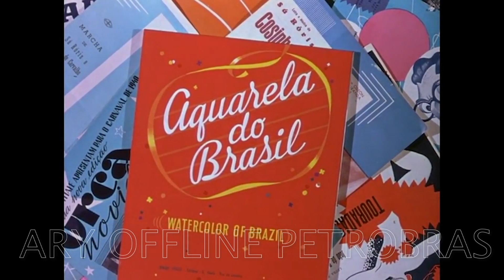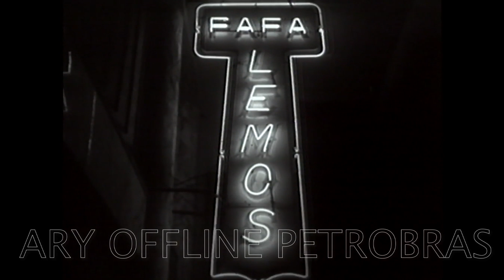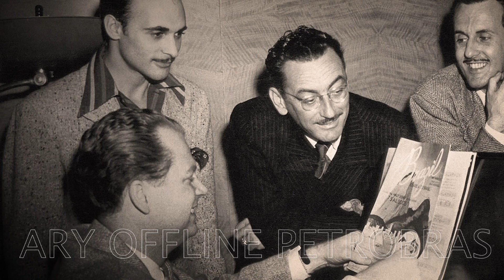FILME ARY OFFLINE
Cópia de visionamento para Edital Petrobras. PROIBIDA A COMERCIALIZAÇÃO.